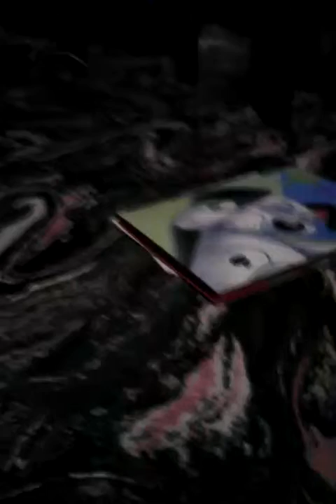Una familia pony epi 1